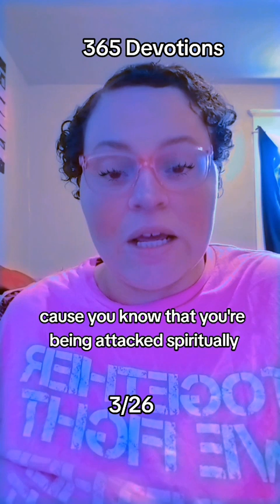365 Devotions 3/26